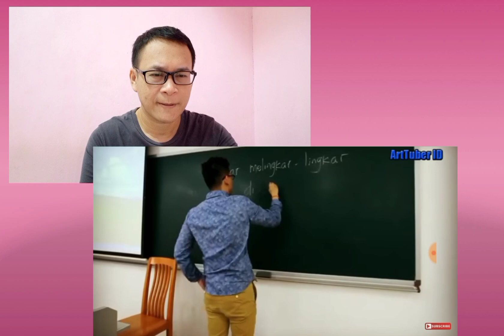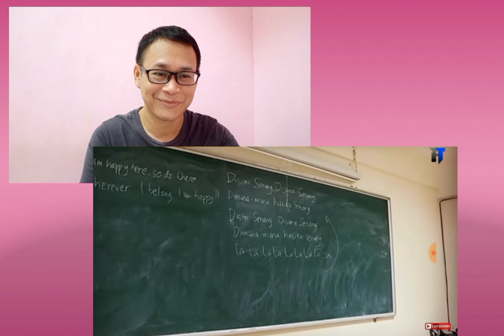Bangga... 10 Negara Mempelajari Bahasa Indonesia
Link Video Asal